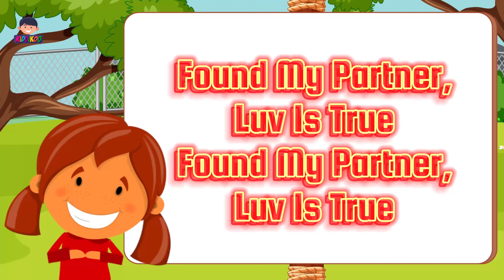Skip To My Luv With Lyrics For Kids Learning - Kiddikoo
Welcome to KIDDIKOO, an amazing voyage through the alphabet, fascinating rhymes, and captivating poems. 🌟 Join us on YouTube Kids for an exciting journey that will encourage a love of learning, excite young minds, and kindle creativity.